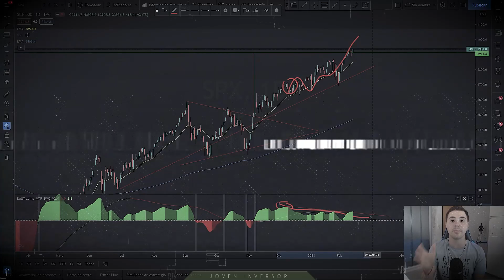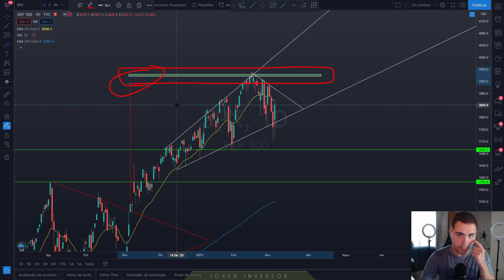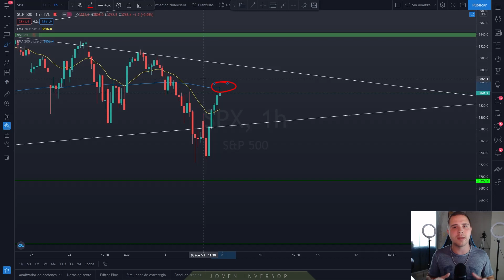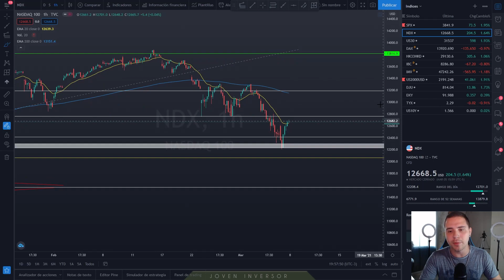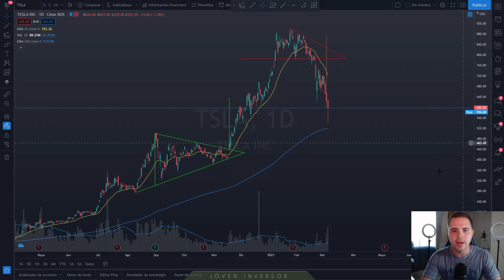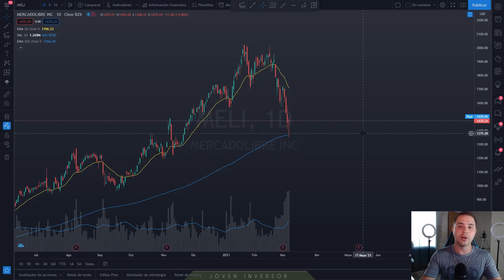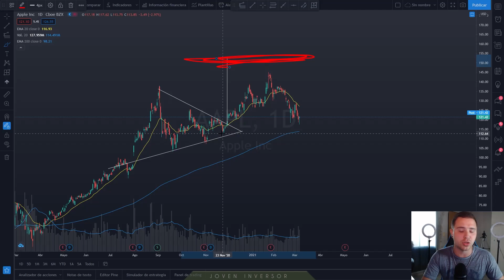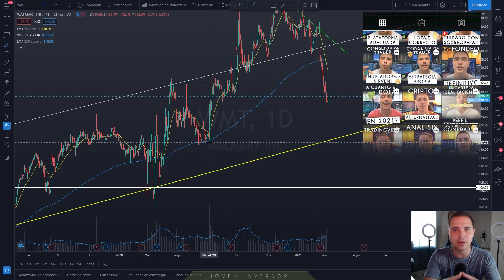PUEDE SEGUIR LA CAIDA?😱 ¿Que esta pasando? - Analisis Semanal - MELI - TESLA - Joven Inversor